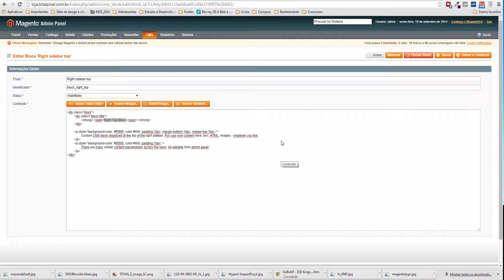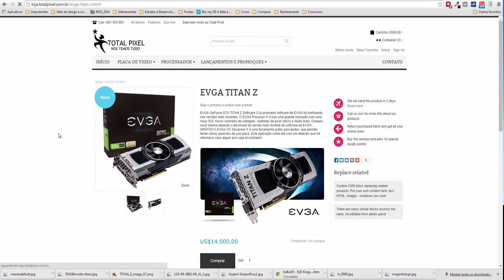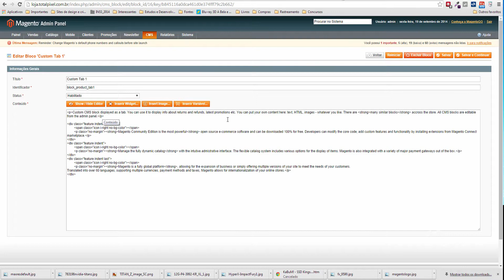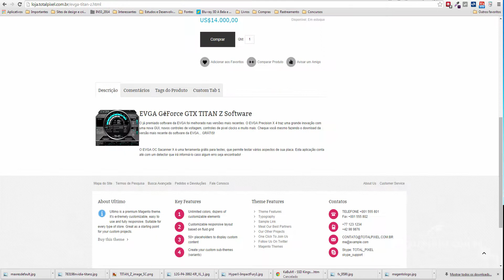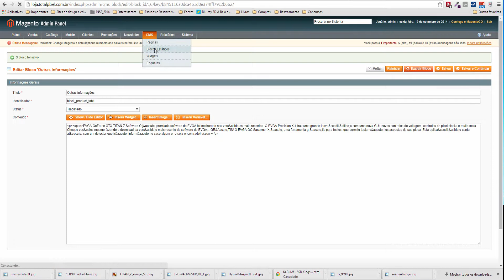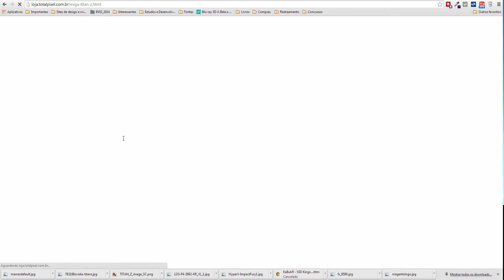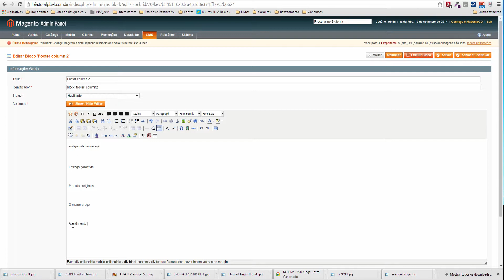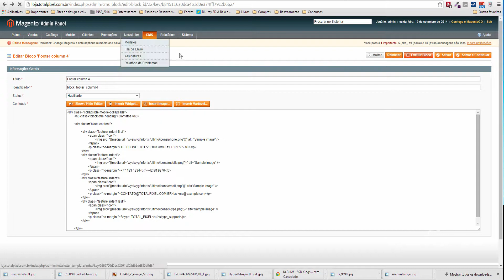Curso magento 1.8 - Aula 17 - Alterando os icones de informações rapidas.